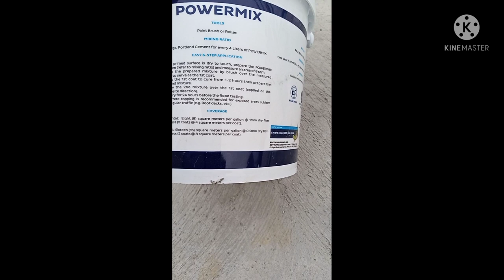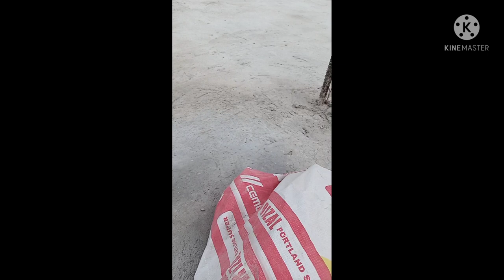slab water proofing/bostik power mix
slab waterproofing
slab waterproofing philippines
slab waterproofing methods
slab waterproofing chemical
slab waterproofing material
slab waterproofing liquid
basement slab waterproofing
waterproofing concrete slab bathroom
best slab waterproofing
waterproofing under basement slab
waterproofing existing concrete slab
concrete slab waterproofing
waterproofing concrete slab roof
concrete slab waterproofing products
waterproofing concrete slab roof philippines
waterproofing old concrete slab
roof slab waterproofing details
slab edge waterproofing detail
slab on grade waterproofing detail
waterproofing slab edge
waterproofing exterior concrete slab
waterproofing existing slab foundation
waterproofing external slab
waterproofing on existing slab
waterproofing exterior slab
waterproofing for roof slab
waterproofing for concrete slab
waterproofing paint for slab
waterproofing chemical for slab
waterproofing slab foundation
waterproofing material for slab
slab on grade waterproofing
waterproofing ground floor slab
garage slab waterproofing
waterproofing slab on ground
house slab waterproofing
waterproofing a slab home
slab leakage waterproofing
concrete slab waterproofing membrane
waterproofing of roof slab
waterproofing of concrete slab